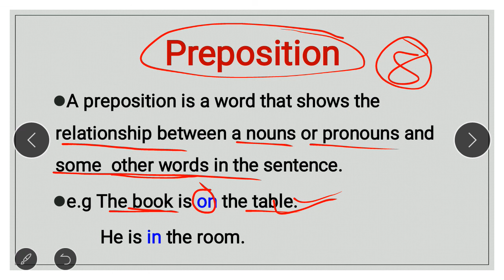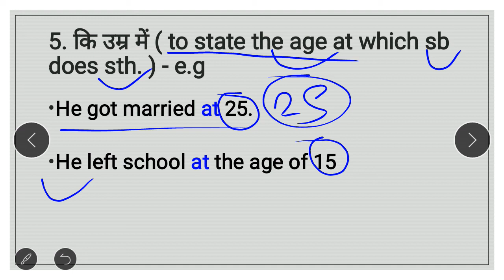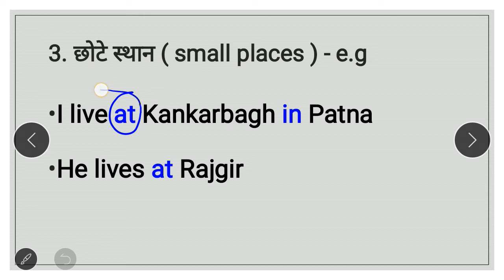Preposition concept and rules #01! English for BCECE-LE 2021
Hello students welcome to all in my YouTube channel.

So that it will help you. So, follow the tag line of this channel LEARN TODAY, BETTER TOMORROW 📕📕📕